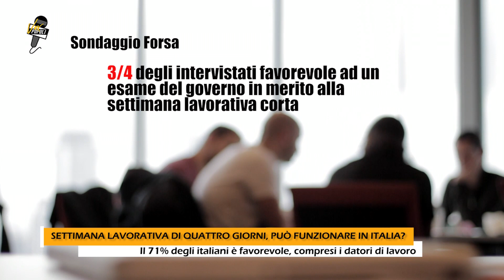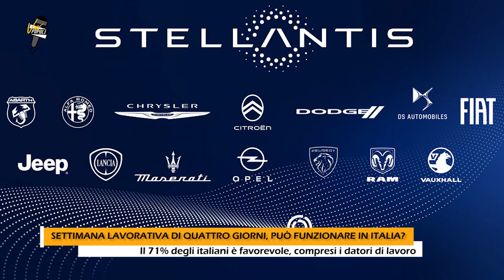Settimana lavorativa di quattro giorni, può funzionare in Italia?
La settimana lavorativa di quattro giorni è stata sperimentata già i di diversi Paesi in Europa, tra gli ultimi la Germania. Prima anche Islanda, Spagna, Svezia, Finlandia e Regno Unito, dove sono stati condotti diversi esperimenti con la settimana corta e con risultati incoraggianti.

Minor ore di lavoro non vuole una riduzione del salario. I sostenitori della settimana corta ne evidenziano numerosi benefici. Si ritiene che possa aumentare la produttività poiché lavorando meno ore i dipendenti potrebbero essere più concentrati e motivati.  Inoltre, la settimana corta potrebbe ridurre lo stress e migliorare il benessere dei lavoratori.

Ma in Italia? La settimana corta è ancora un miraggio, anche perchè non è mai stata approvata una modifica legislativa, né una sperimentazione su larga scala nazionale.

Un sondaggio Forsa ha rilevato che il 71% dei lavoratori del Paese vorrebbe avere la possibilità di lavorare solo quattro giorni alla settimana. Poco più di tre quarti degli intervistati si sono detti favorevoli a che il governo esamini la possibilità di introdurre la settimana lavorativa di quattro giorni. Tra i datori di lavoro, più di due su tre sono favorevoli.

Per i settori sanità e trasporti invece, le persone ritengono che non possa essere compatibile tale orario con la continuità che richiedono professioni legati a quei settori.

In questa nuova puntata di Vox Popoli abbiamo chiesto agli italiani se sono favorevoli ad una settimana lavorativa di 4 giorni.

Vox Populi è un programma di Mariaelena Leggieri, in onda ogni sabato alle ore 18:00 su TeleAmbiente.

Riprese di Daniele Spezzacatena